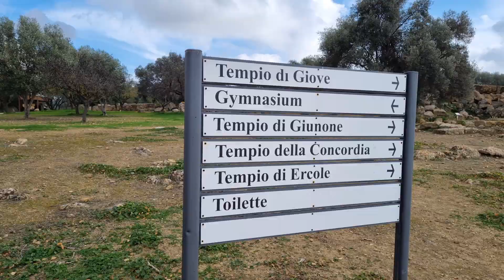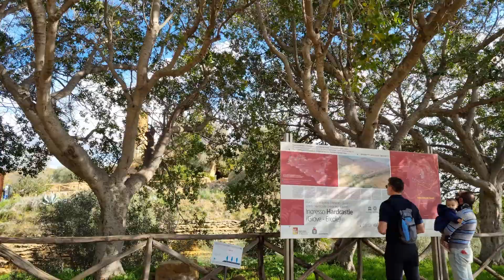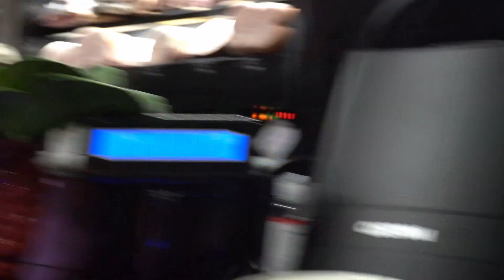Sicile - Épisode 5 - La Vallée des Temples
On vous emmène en Sicile ! Et comme d'habitude, on prend les caméra et vous partage nos jolies aventures !
Épisode 5/8 : On part à la découverte des majestueuses ruines de la Vallée des Temples d'Agrigente ! Immanquable dans le cadre de notre passage dans cette zone de la Sicile. Un spectacle somptueux de jour comme de nuit !